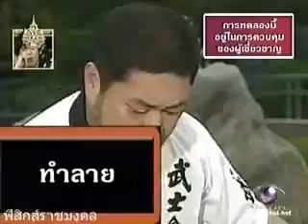วีดีโอความเร็วสูง มือเด้งดึ๋ง ลูกโป่งโดนหน้า